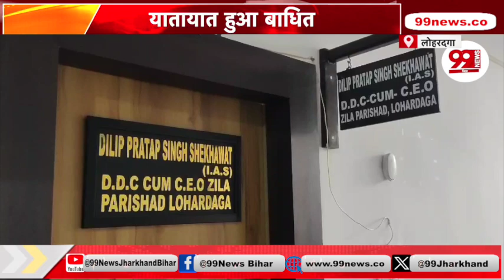लोहरदगा में पुल बहने से कई गांवों का संपर्क टूटा, यातायात हुआ बाधित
99 News Jharkhand Bihar के बारे में:
99 News Jharkhand Bihar के video और हमारे चैनल की तमाम खबरों को देखने के लिये आप सभी का धन्यवाद... हमारी कोशिश है की हम हर एक बड़ी खबरों को आप तक पहुचायें... ताकि आप खबरों से जुड़ सके... खबरों की बारीकियों को समझ सकें... और अपना प्यार और आशीर्वाद हमारे चैनल पर बनाये रखे...